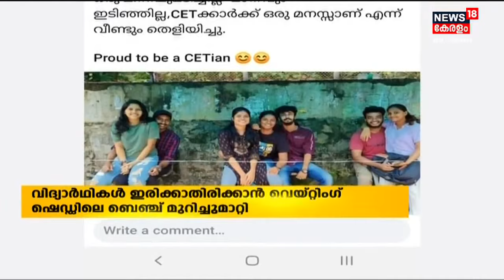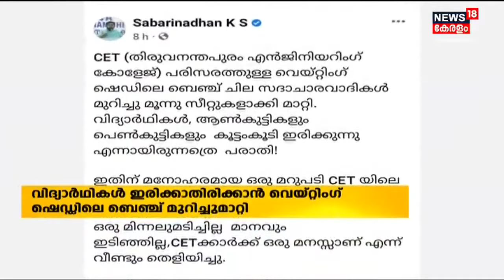"സദാചാരവാദികളുടെ അഴിഞ്ഞാട്ടത്തിൽ അങ്ങേയറ്റം പ്രതിഷേധം അറിയിക്കുന്നു": K M Abhijith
Thiruvananthapuram Engineering College പരിസരത്തെ Waiting shedലെ ബെഞ്ചുകൾ മുറിച്ച് മൂന്ന് സീറ്റുകളാക്കി മാറ്റിയവർക്ക് ചുട്ട മറുപടി നൽകി വിദ്യാർത്ഥികൾ.കൂട്ടുകാരെല്ലാം ഒത്തുചേർന്ന് ഈ സീറ്റുകളിൽ ഇരിക്കുന്ന ചിത്രം സമൂഹമാധ്യങ്ങളിൽ വൈറലാണ്.

About the Channel:
| n18oc_thiruvananthapuram